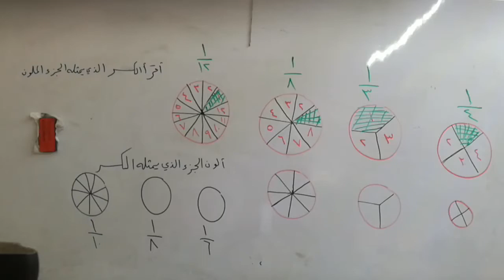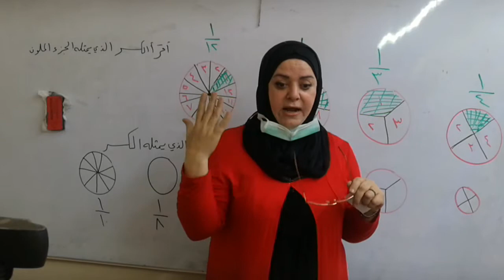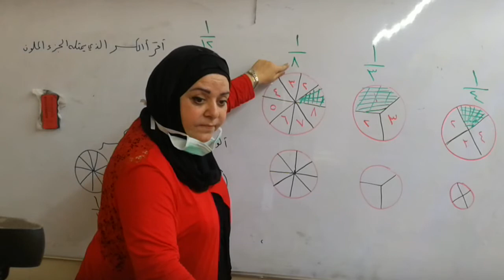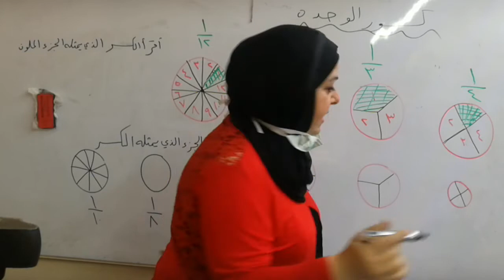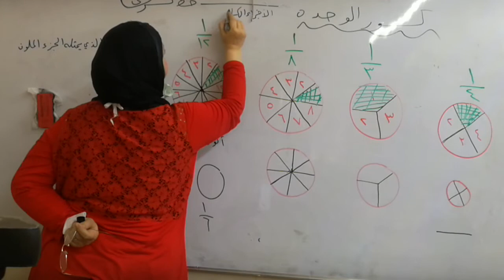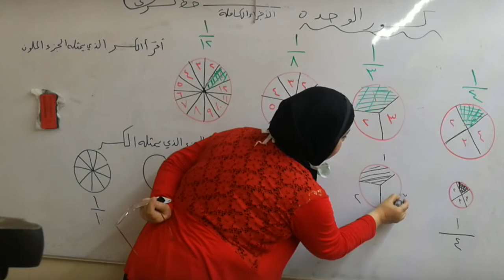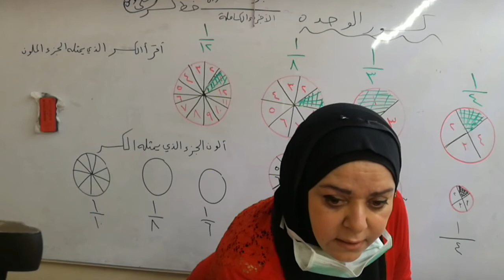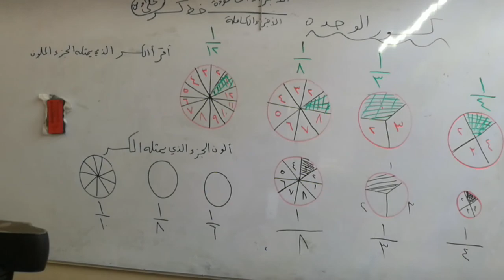المرحله الثانيه \ رياضيات \ كسور الوحدة